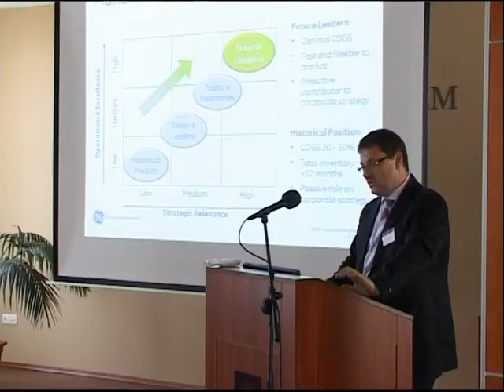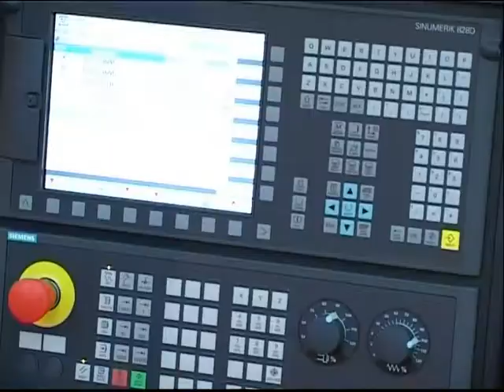Gyártás-automatizálás nemzetközi konferencia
A Pannon Egyetem és a Méréstechnikai, Automatizálási és Informatikai Tudományos Egyesület közös szervezésében került megrendezésre május 21-22 között a 3. Gyártás-automatizálás nemzetközi konferencia.